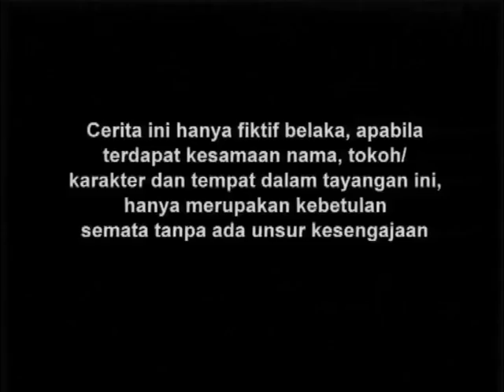Teddy Boy Season 02 - Episode 18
Selamat Menonton